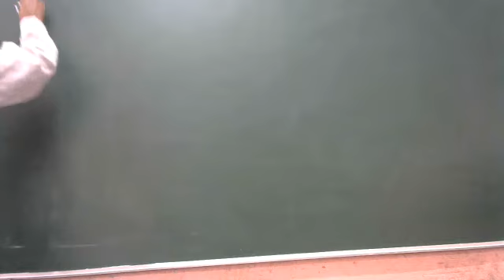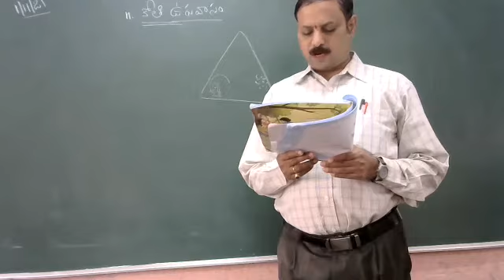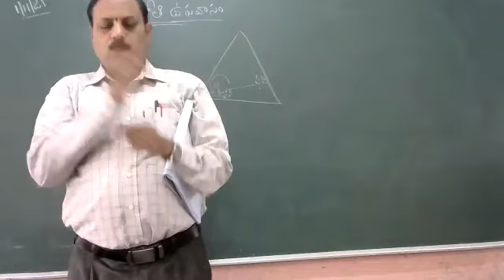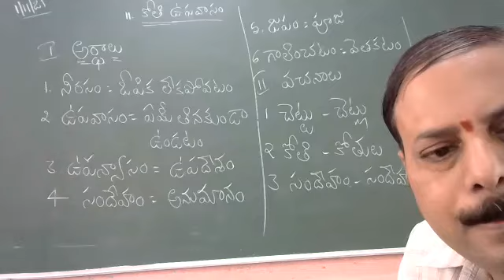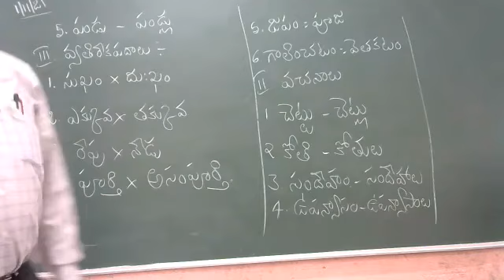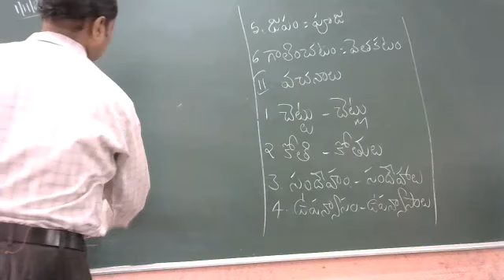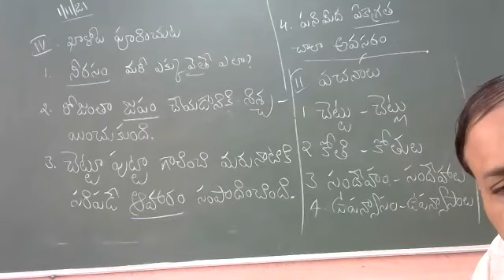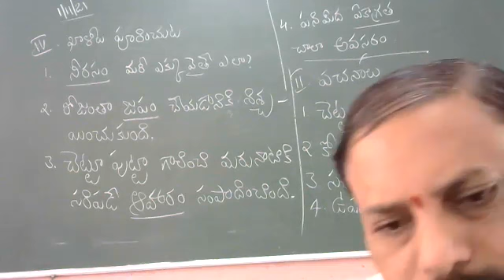class: 4, Telugu కోతి ఉపవాసం 1-11-21